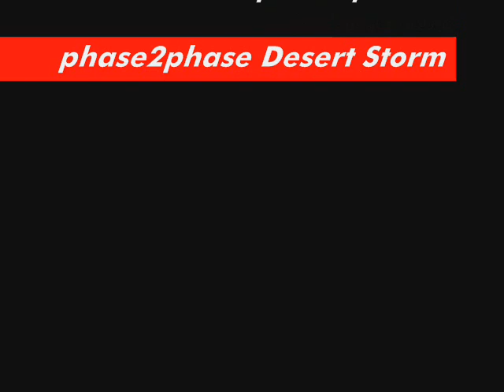phase2phase - Desert Storm